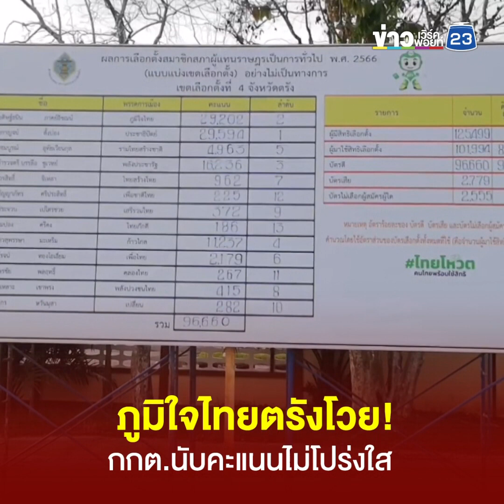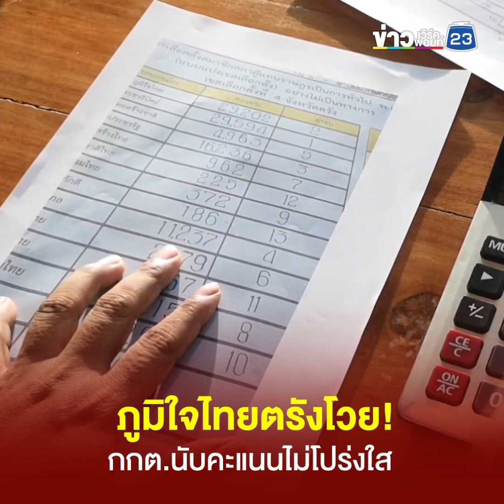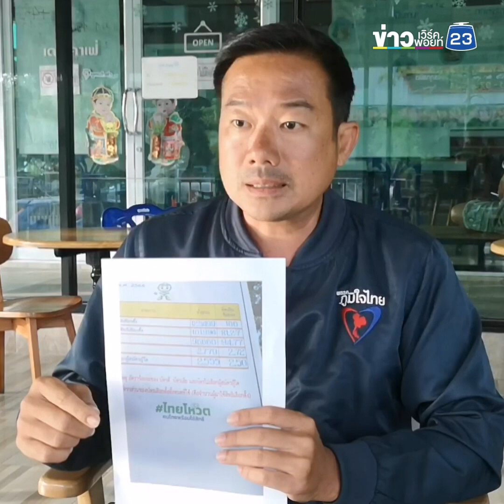ภูมิใจไทยตรังโวย!กกต.นับคะแนนไม่โปร่งใส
ผู้สมัคร ส.ส. ตรัง เขต 4 พรรค "ภูมิใจไทย" โวย กกต.นับคะแนนไม่โปร่งใส คะแนนหายไปไหน 540 คะแนน

ที่ศูนย์ประสานงานพรรคภูมิใจไทย อำเภอกันตัง จังหวัดตรัง นายดิษฐ์ธนิน ภาคย์อิชณน์ ผู้สมัครส.ส. ตรังเขต 4 พรรคภูมิใจไทย ได้ยื่นหนังสือถึงกกต. ขอความอนุเคราะห์คัดสำเนารายงานบัตรผลการนับคะแนน สมาชิกสภาผู้แทนราษฎรแบบแบ่งเขต เลือกตั้งตรังเขต 4 ใหม่ พร้อมเข้าร้องเรียนต่อสื่อมวลชน หลังพบความผิดปกติของการลงคะแนน เขต 4 จ.ตรัง จากบัตรดี 96,660 คะแนน แต่ในคะแนนผู้สมัครทั้ง 13 คน เมื่อนำมาคิดรวมกันใหม่แล้วไม่ได้แค่ 96,120 คะแนนเท่านั้น ซึ่งหายไปอีก 540 คะแนน จึงทำให้เกิดข้อสงสัย ว่าคะแนน 540 คะแนนหายไปไหน เป็นของใครหรือเกิดจากความผิดพลาดของทางกกต. ในการรวมคะแนนผิดพลาด จึงอยากให้ทางกกต. ตรังออกมาชี้แจง หรือนับคะแนนของเขต  4 ใหม่ทั้งหมด โดยส่วนต่างไม่ถึง1% ซึ่งมีผลกับคะแนนอันดับ 1 และ 2 ที่ตอนนั้นมีคะแนนสูสีกันอยู่ อาจทำให้ตนมีคะแนนนำเพราะห่างกันเพียงแค่ 300 กว่าเสียงเท่านั้น เพราะในช่วงการรวมคะแนนของเขต 4 อำเภอกันตัง ยังพบว่าในขณะที่นับคะแนนอยู่นั้นได้เกิดไฟตกช่วงระยะหนึ่ง และไฟกลับมาเป็นปกติ จึงคาดว่าเป็นไปได้ที่ทำให้การประมวลผลคะแนนอาจผิดพลาดไปได้
เพราะก่อนที่จะเกิดเหตุการณ์ไฟตกในขณะนั้น นายดิษฐ์ธนิน มีคะแนนนำอยู่ แต่กลับกลายมาเป็นว่าหลังจากนั้น เมื่อไฟกลับเข้าสู่ภาวะปกติ คะแนนของตนเอง ตกตามหลังทันที ซึ่งทำให้พบว่ามีสิ่งผิดปกติหลายจุด รวมไปถึงคะแนนที่กกต.ได้ประกาศติดแผ่นป้ายแล้วด้วย ซึ่งพอมาคิดคะแนนจากผู้สมัครทั้ง 13 คน ก็ไม่ตรงกับคะแนนรวมที่ทางกกต.เขียนระบุไว้ในใบประกาศผลคะแนน และกระแสของตนก็มีการตอบรับที่ดีแต่ทำไมผลถึงออกมาเป็นอย่างนี้ไปได้ ซึ่งประเด็นตรงนี้ ตนเองคิดว่าเพียงพอที่สมควรจะนับคะแนนใหม่ทั้งเขต.